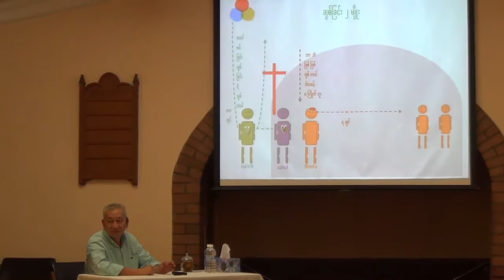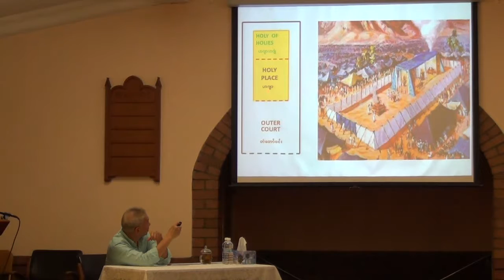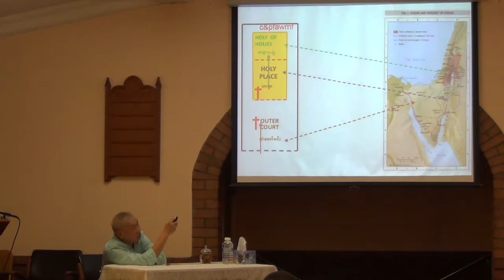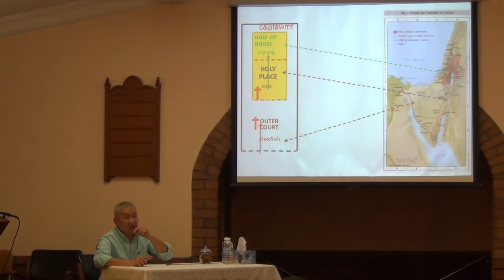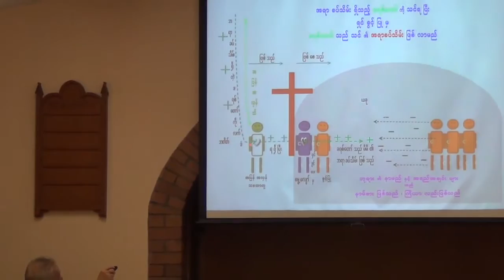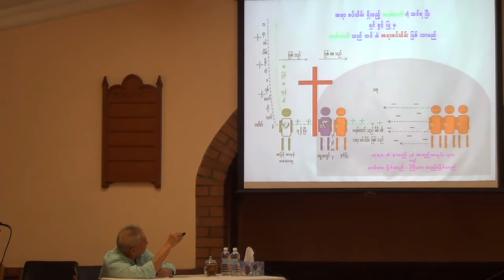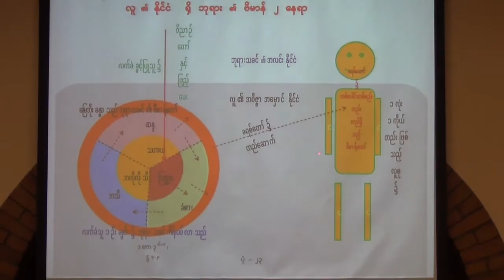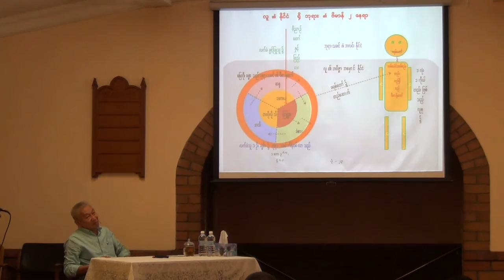090116 Afternoon part 2 Sydney with Dr Thein Htay